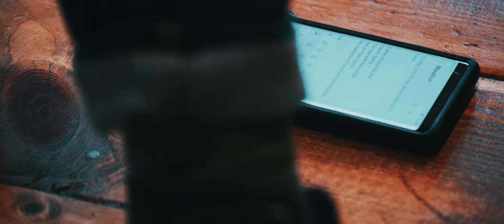Running a Marathon on Zero Training | Kenny's Hill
In April 2022 I had a conversation with a colleague. A seemingly off-hand comment about a marathon left me feeling an unshakable fear. Within 15 minutes I knew I had to run a marathon with zero training. Literally, NO TRAINING! Despite rational objections -- bad knees, having not ran more than 2 miles in the last year, and never running more than 7 miles (that one time)--  I had to be accountable for this fear.

On May 21st 2022, I chose to chase failure.

I want to thank my wife Elaina, for letting me take on this fear, and trusting that I needed to do this, despite her own fears. My 4 boys for pushing me to be better.
My Stepdad, Mel Quillen, and friend Jason Arviso, for giving their time and crewing me on that very long day! And friend, Aaron TerBerg, who thought his duties were to film and create the film (which turned out better than I could have imagined); but ended up riding out several times to get me fluids, as I was very unprepared and dehydrated.
And a thanks to others within my small circle who have impacted my journey.

My private practice counseling service focuses on trauma and substance abuse. I use resiliency work and compassion as primary focal points to attain "Whole-istic Wellness."